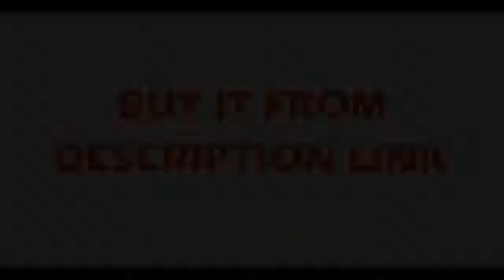Affortable motion actuator XYZ stage table robotic arm Z axis 250mm router with nema23 stepper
Product On Aliexpress

Brand Name:FUYUGuide Width or Diameter:40mmModel Number:FTS40XYZ-LZ Axis Length:250mmX Length:100~1000mm